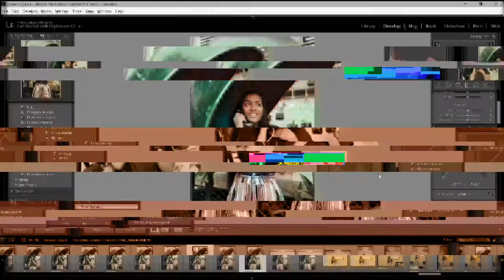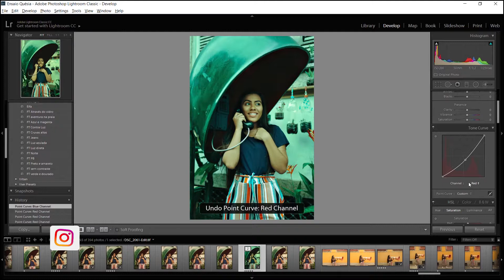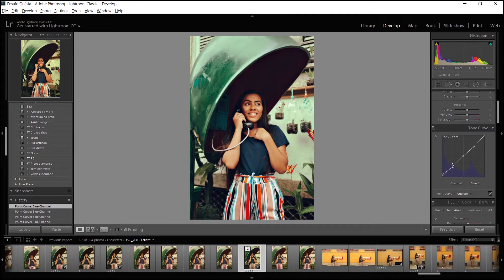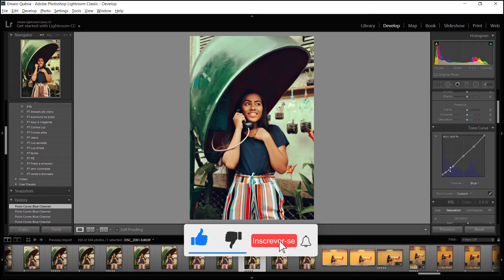APRENDA A USAR O CURVA DE TONS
Volteeiii, kaô gente, é cada hiato que esse canal tem que só a misericórdia de Jesus, mas voltando o assunto principal. Nesse vídeo eu falo de maneira rápida e prática (como sempre) a como usar a curva de tons, explicando algumas coisas que vão fazer a diferença na sua edição. Como sempre digo, pratique bastante que você consegue entender muito mais.